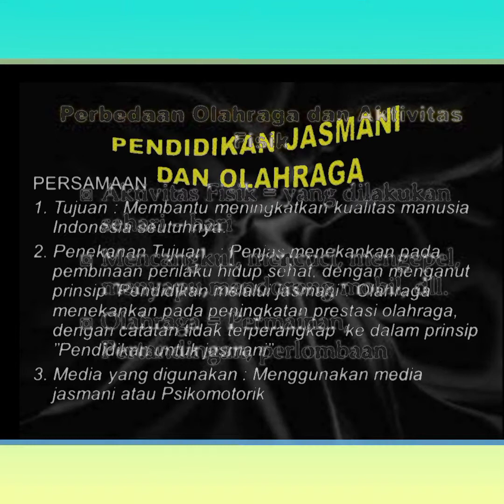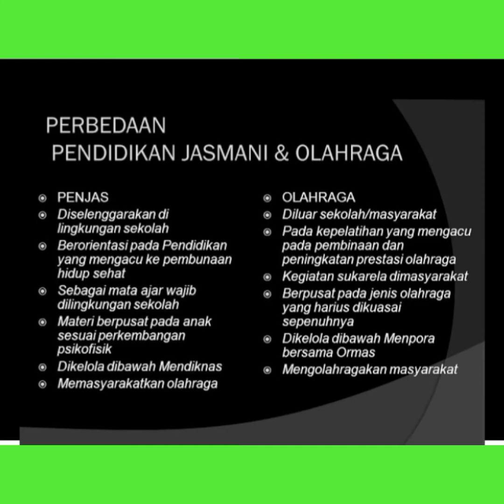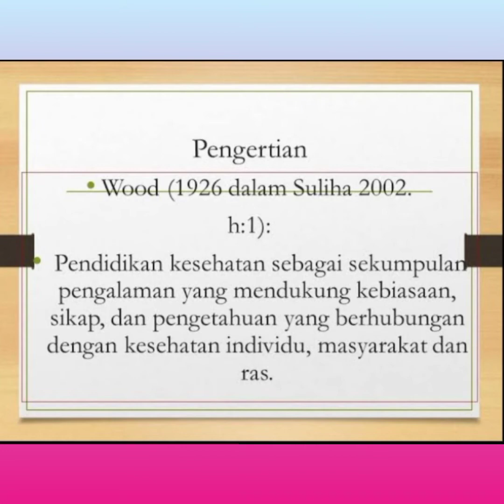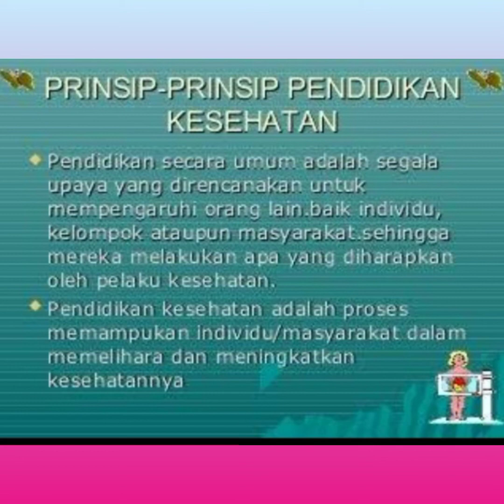lanjut part 2 perbedaan jasmani olah raga dan kesehatan ##